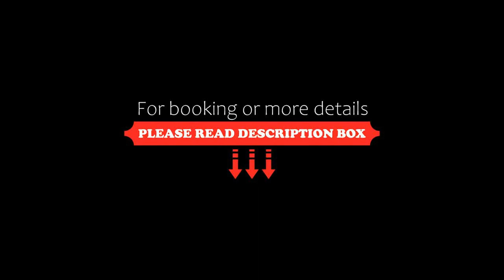Hotel Töyrylä Manor, Artjärvi, Finland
About Property:
This property is 2 minutes walk from the beach. Dating back to 1904, this manor offers tastefully decorated rooms with antique furnishings, individual colour schemes and free Wi-Fi access. The manor is located 3 km from central Artjärvi.
All rooms at Hotel Töyrylä Manor have TV and a bathroom with underfloor heating and a shower or bathtub.
Breakfast is served each morning in the dining room at Töyrylä Manor. Relazation options include a sauna and...
Property Type: Hotel
Address: Värjärintie 2, 16230 Artjärvi, Finland
Searching For
1. Hotel Töyrylä Manor - Artjärvi - Finland
2. Hotel Töyrylä Manor - Artjärvi - Finland Address
3. Hotel Töyrylä Manor - Artjärvi - Finland Rooms
4. Hotel Töyrylä Manor - Artjärvi - Finland Amenities
5. Hotel Töyrylä Manor - Artjärvi - Finland Offers and Deals
Audio Credit:
Track Title: Subway Dreams
Artist: Dan Henig